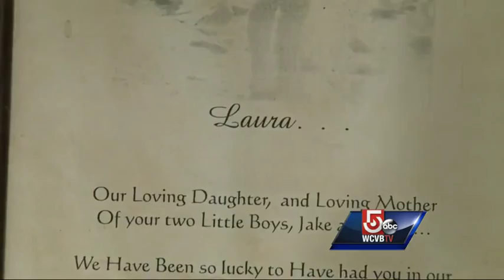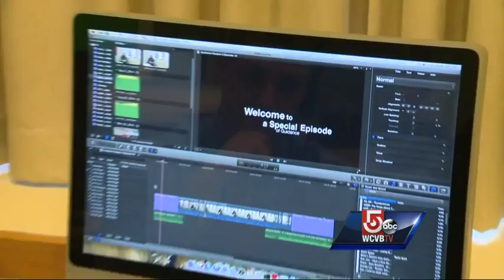A Plus: Catholic Memorial's Jake Gillett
Every day, Jake Gillett drives more than 100 miles round trip from Carver to West Roxbury just to go to school, but he said it's all worth the trip.